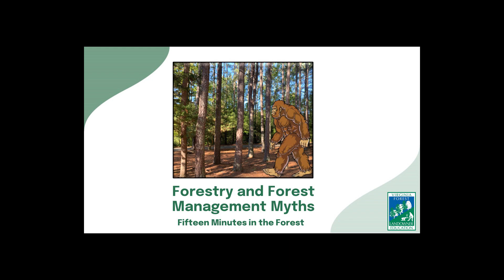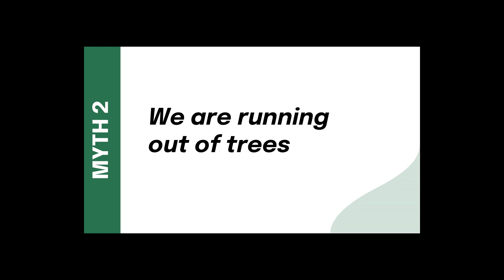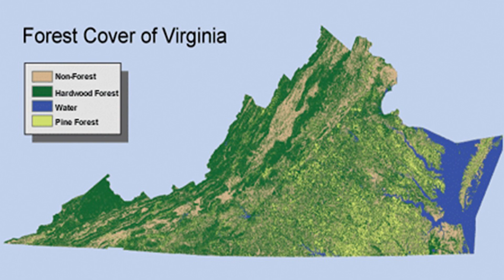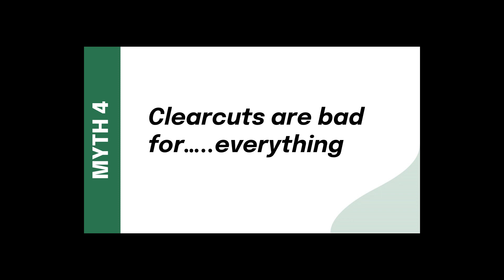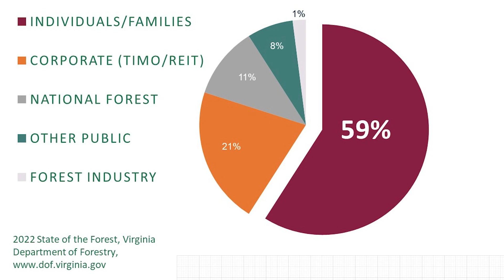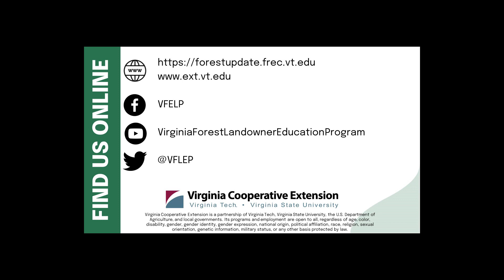Fifteen Minutes in the Forest: Forestry and Forest Management Myths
Join Virginia Tech's Jennifer Gagnon as she dispels some of Virginia's most common forest and forest management myths.